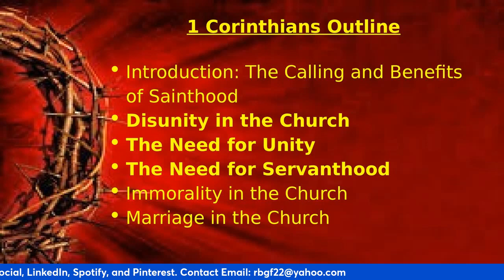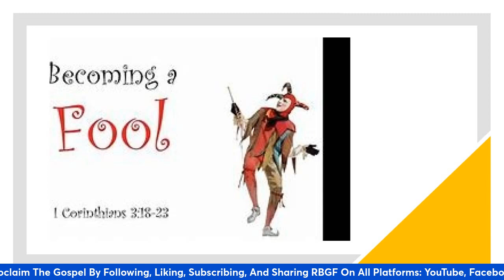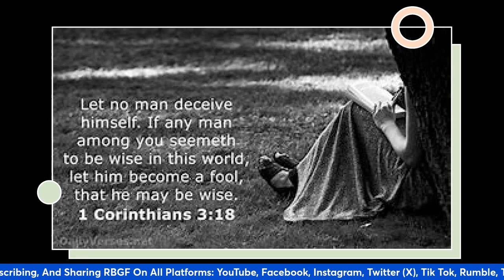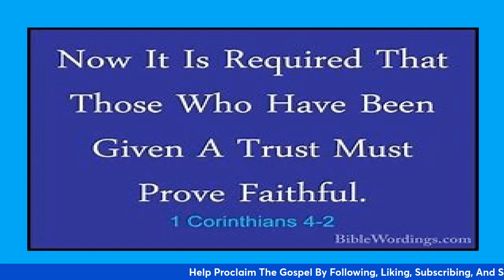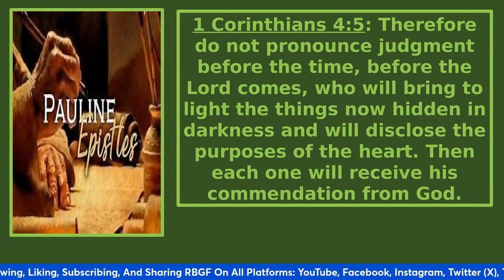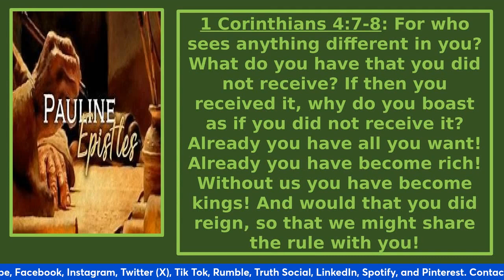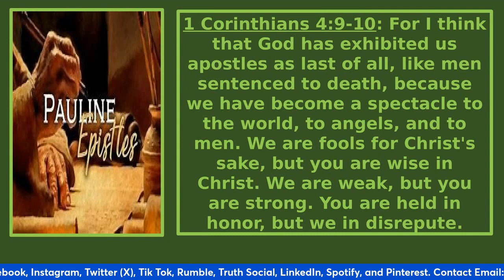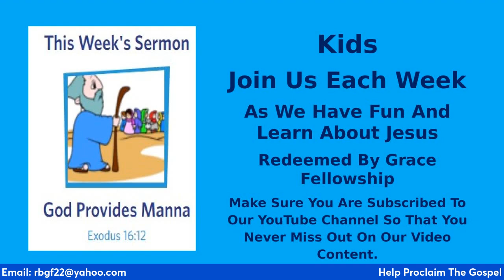The Pauline Epistles - 1 Corinthians 3:18-4:13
The Pauline Epistles - 1 Corinthians 3:18-4:13

Come help us proclaim the Gospel around the world.

YouTube: Redeemed By Grace Fellowship
Rumble: RBGF
X (Twitter): by_fellowship
Truth Social: RBGF2022
LinkedIn: Redeemed By Grace Fellowship